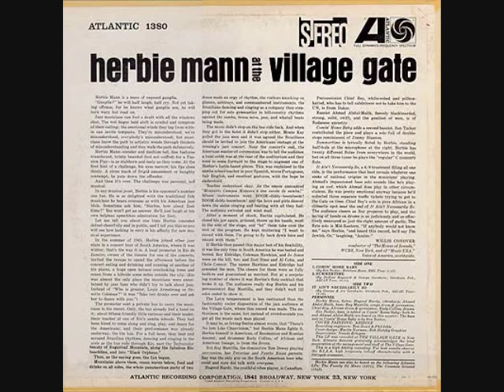"Comin' Home Baby" Herbie Mann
"Comin' Home Baby!" written by Bob Dorough and Ben Tucker is a jazz classic by Herbie Mann from his 1961 LP,  At the Village Gate on Atlantic Records available on CD. This sound recording is administered by WMG. The purpose of this upload is for viewer enjoyment and education not for monetary gain.